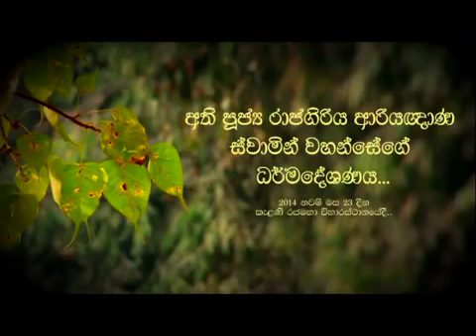සූන්දර පිංකමක අසිරිය...Maha Rahathun Wedi Maga Osse